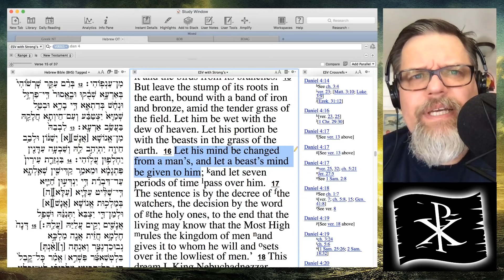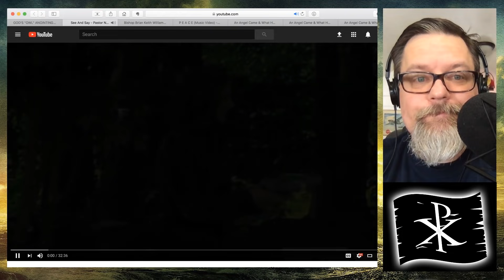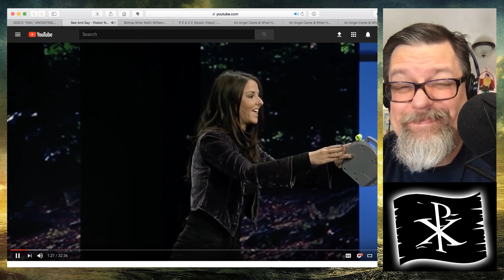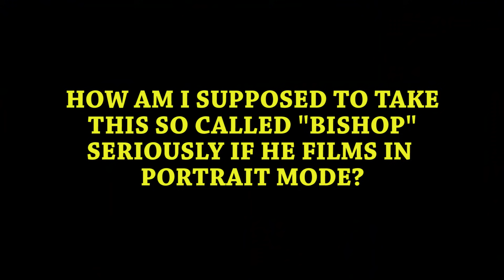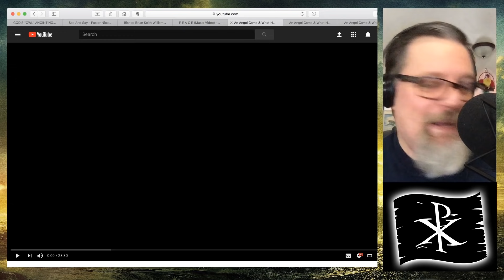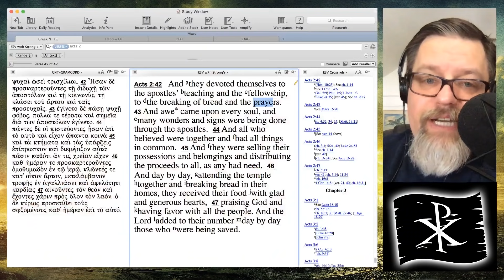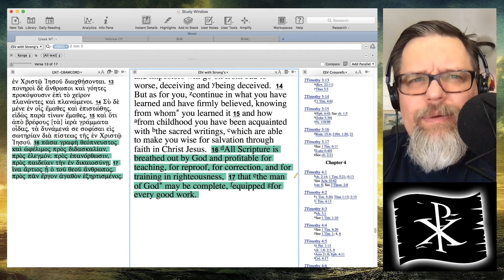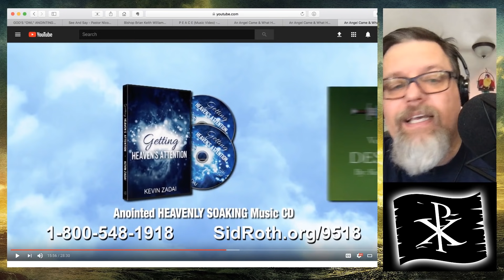DUMPSTER FIRE: The Owl Anointing in the Secret Place